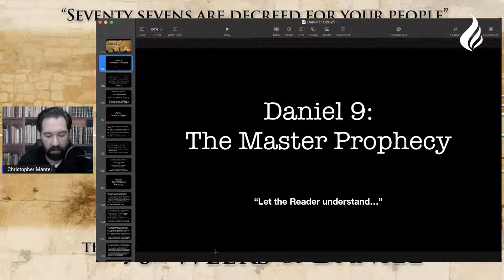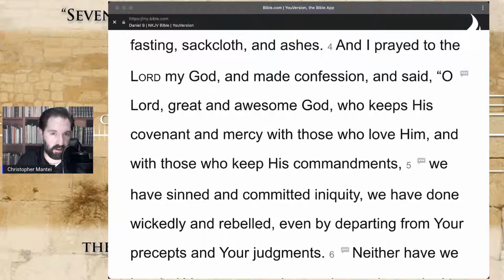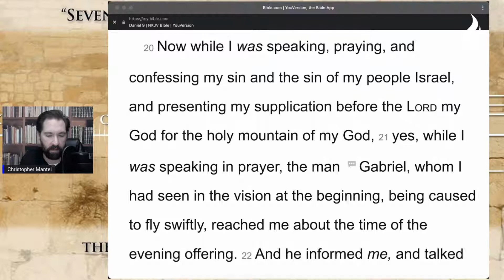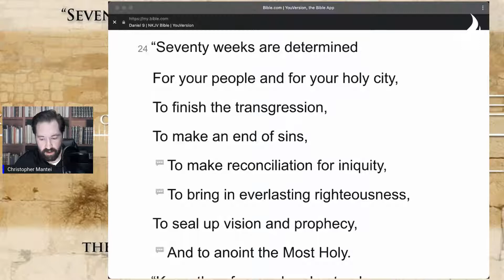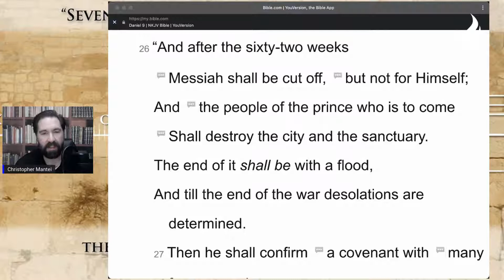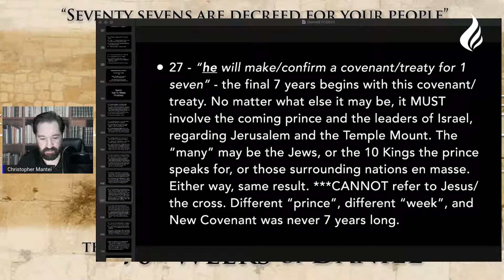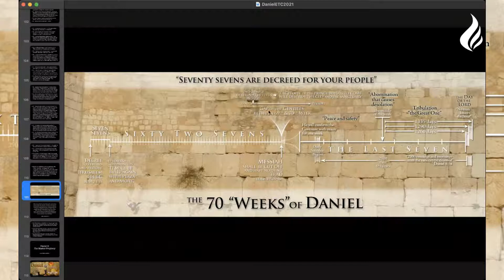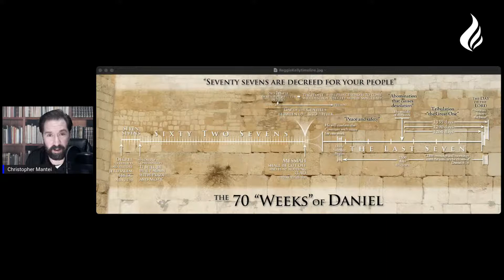Daniel 9: The Master Prophecy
Daniel 9: The Master Prophecy - let the reader understand! The "wise" in the end times MUST know this.